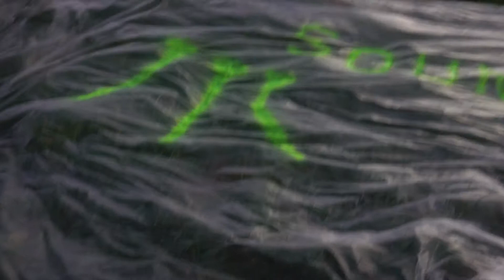Andy Pendeho - I Play Piano for the People (Making of Kręcimy Klipa in Pałac Reymonda)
Andy Pendeho - I Play Piano for the People
(Making of Kręcimy Klipa in Pałac Reymonda ).

- I'am trying to do with my life something which few people try to do.
- And this influenced my thinking and consequently my action.
- And what is you trying to do with your life?
- Play the piano for people.

The scenes in the video come from the preparations for the "Kręcimy Klipa" event, which took place at the Reymond Palace, a semi-underground cultural place in Konin (Poland).
It took place on September 19, 2020.
Sceny w wideo pochodzą z przygotowań do imprezy "Kręcimy Klipa", która miała miejsce w Pałacu Reymonda, semi-underground cultural place in Konin.
Miało to miejsce 19 września 2020 roku.
Event documentation by Marek Deręgowski.

LuvkaSound Rec 2020 ©